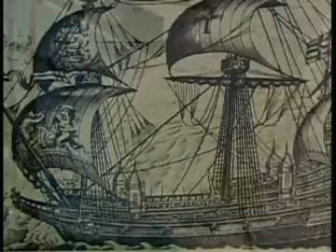Travel Across the Middle Passage